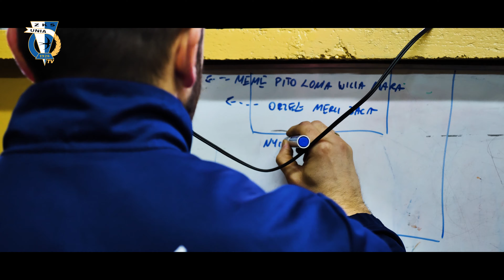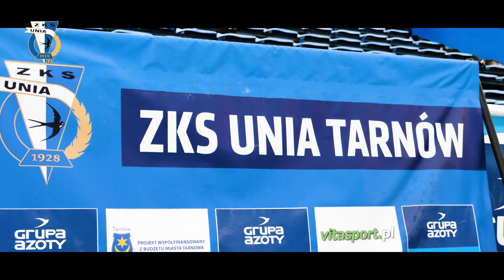Kulisy meczu Unia Tarnów 3:2 Poprad Muszyna (16.03.2019)